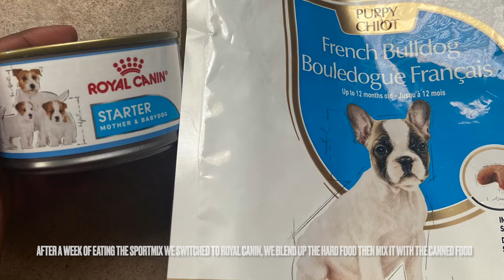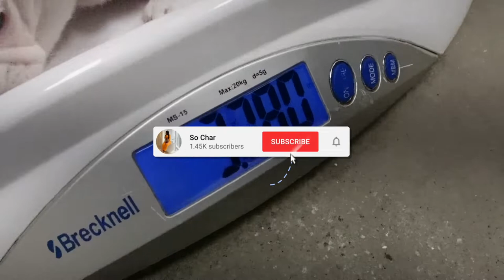FRENCHIES 6 WEEK CHECK UP VLOG: FEEDING FRENCH BULLDOG PUPPIES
Meet Cassius, Champ, Winter, Bella, Byrd, & Chase! Our Frenchies turned 6 weeks old! They grow so fast! Watch this video if you want to see the process of feeding 6 French Bulldog puppies while trying to ween them off of breastfeeding & come to their 6 week appointment with me to get shots!

Shop my Makeup Artist Product List eBook now! If you want to learn the best makeup products from a 7-yr MUA & 4 yr Licensed Esthetician!